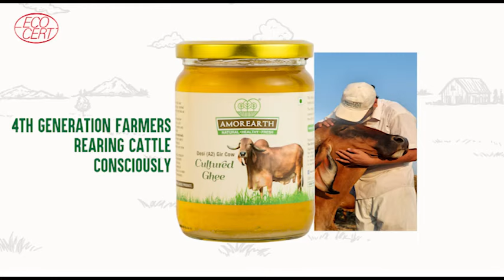AMOREARTH - NATURAL. HEALTHY. FRESH 2 Brothers Organic Farms A2 Cultured Ghee, Desi Gir Cow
About this item

AMOREARTH Desi Gir Cow A2 Cultured Ghee is gluten free, easy to digest and safe for most people with lactose or casein sensitivitiesAMOREARTH Desi Cow Ghee has a smooth, creamy texture and rich, nutty flavor, and is a versatile pantry staple that can replace butter, olive oil and coconut oilBecause of its high smoke point (250C or 482F), ghee is one of the best oils to use in cooking since it can won’t break down into free radicals like othersAMOREARTH Desi Gir Cow A2 Cultured Ghee lowers bad cholesterol levels and increases good cholesterol levels, thus maintaining a healthy balance. Shelf Life: 12 months.Tuv nord german lab tested - no preservatives, no additives, no colours